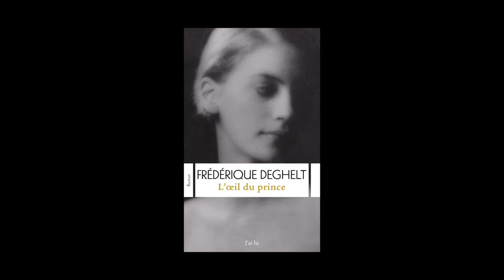Frédérique Deghelt - L'oeil du prince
Frédérique Deghelt vous présente son ouvrage "L'oeil du prince" aux éditions J'ai lu.
Notes de Musique : “Ils Sont Tellement En Avance. (Où D'Un Seul Tenant, La Voix Parcourt Un Registre Très Large).” (by France Sauvage). Free Music Archive